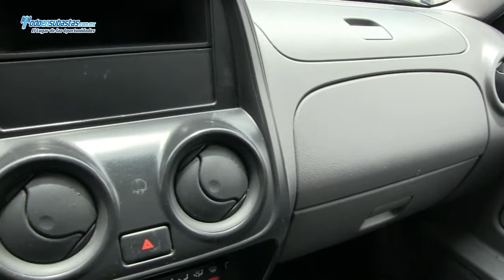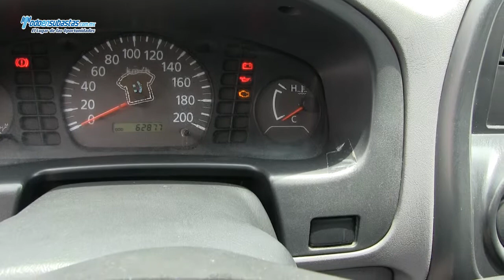NISSAN NP300 Chasis Cabina A/A D/H Caja Seca / 2011